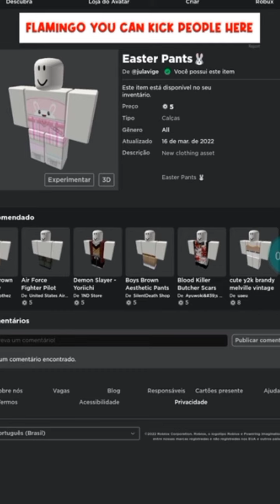NOVIDADE INCRÍVEL DE PÁSCOA!!!🐰💜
COMPREM ESSA ROUPA DE PÁSCOA QUE VAI AJUDAR MUUITO💜🐰